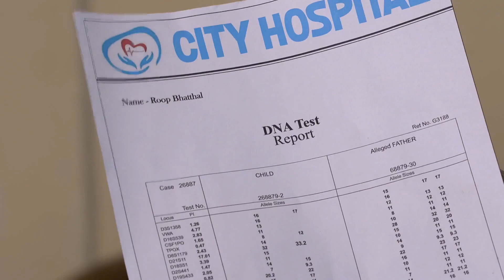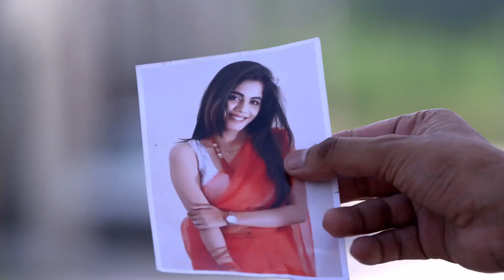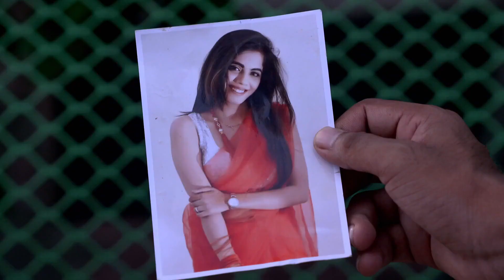Dheeyan Meriyan - Week In Short - 15-Oct-2023 - Zee Punjabi